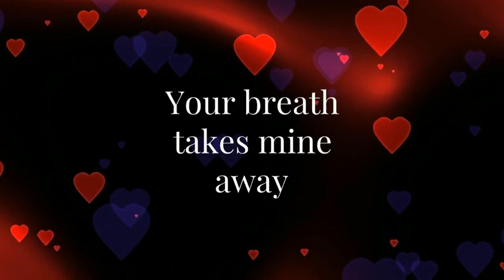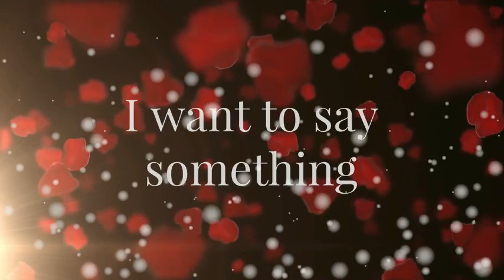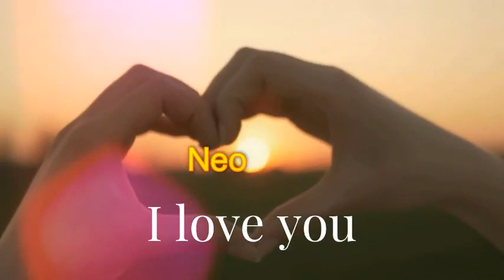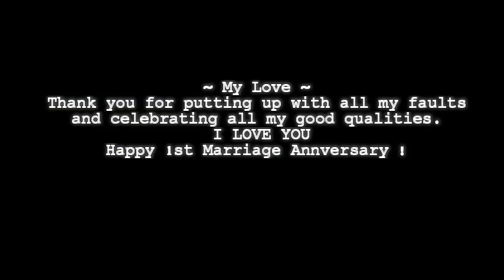One year of togetherness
II Happy one year of togetherness II

One  year ago on this day, our souls
became one, I feel so blessed to be your
life partner. Thank you for respecting my
feelings and for always understanding
me. May God always bless us and keep
us together for ever and ever.
 Happy 1st wedding anniversary  my dear !